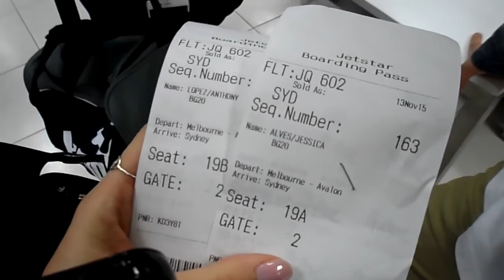SYDNEY, IMATS, SEPHORA & FLORENCE + THE MACHINE | VLOG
xxx CLICK ME xxx

Hey guys! From the 13th to the 14th of November, I flew up to Sydney with my boyfriend Anthony to attend IMATS and celebrate our anniversary and my birthday, and I vlogged the whole thing!

Sydney Haul Video: (Link Coming Soon)

► SOCIAL NETWORKING

► TECH INFO

► MUSIC

All products were purchased by me, unless mentioned otherwise.